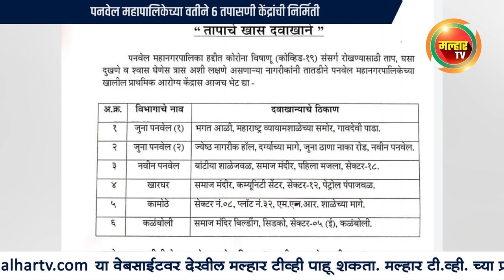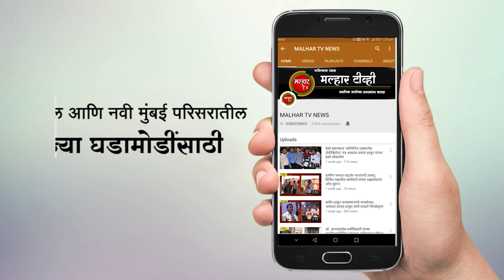पनवेल महापालिकेच्या वतीने ६ तपासणी केंद्रांची निर्मिती !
malhartvnews at panvel | पनवेल महापालिकेच्या वतीने ६ तपासणी केंद्रांची निर्मिती !